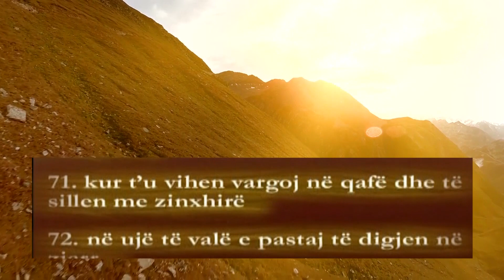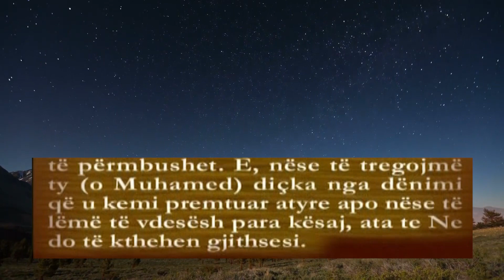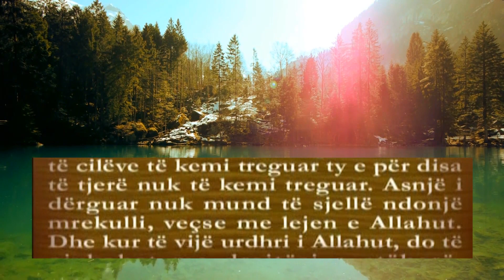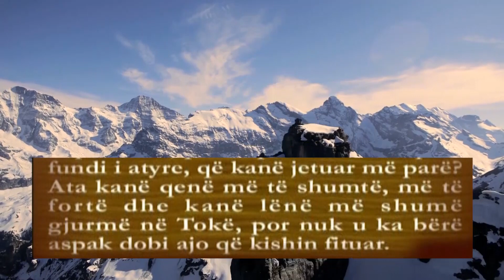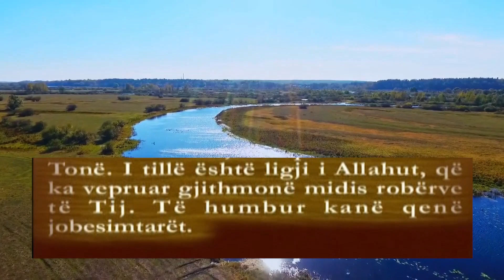Surja El Gafir 2